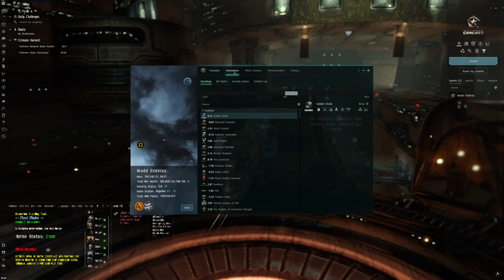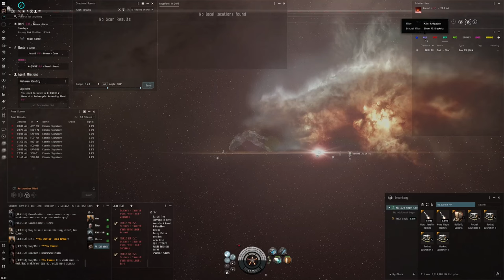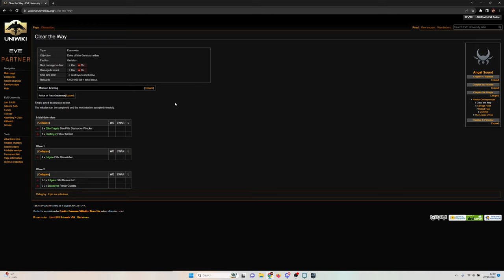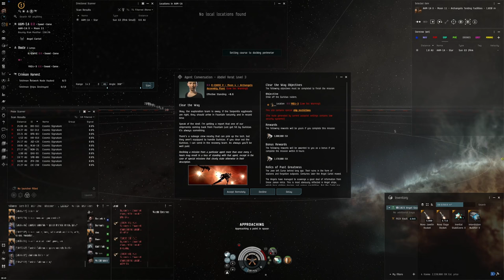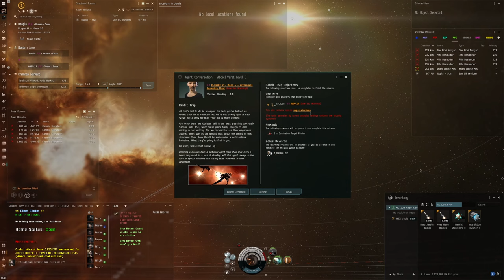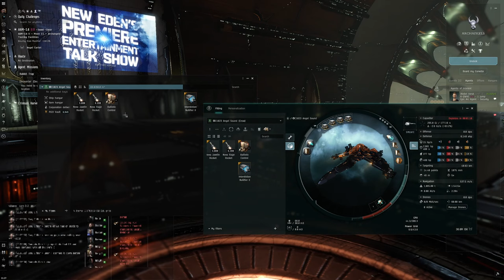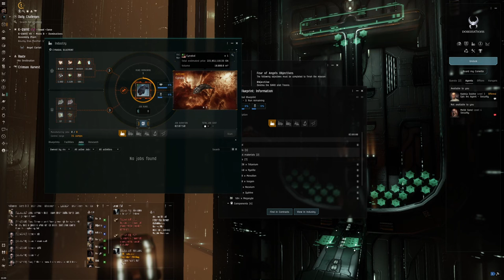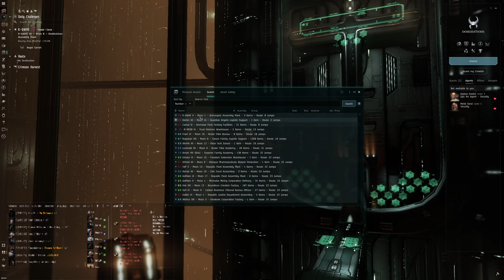EVE Online: Fix your standings for HAVOC!!! | Angel Sound, Epic Arc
Full run through of the Angel Cartel epic arc, the Angel Sound, eventually completed in a Crow.

EVE Havoc expansion is coming in a couple of weeks so there is limited time left to get your pirate faction standing high enough to be able to take part!